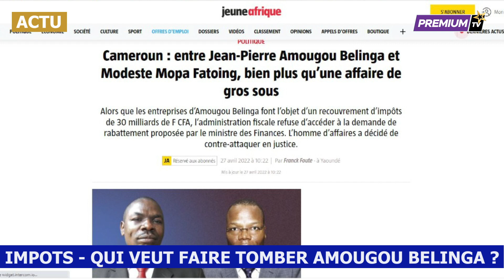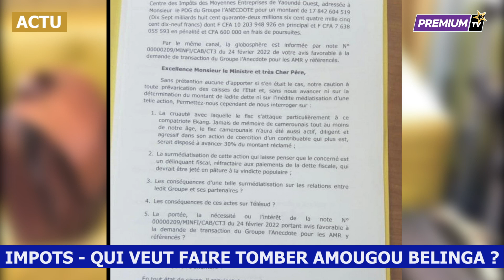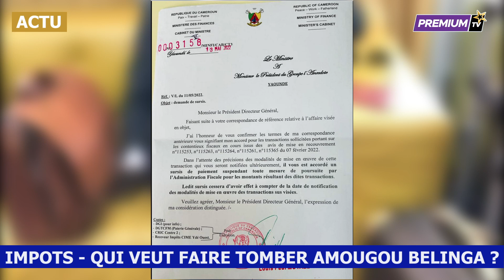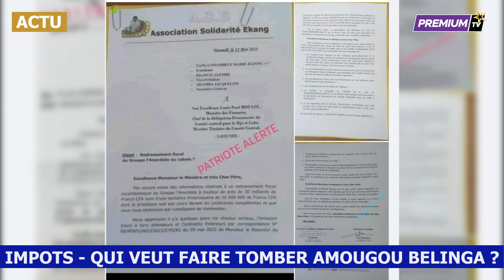🇨🇲 QUI VEUT FAIRE TOMBER L'homme d'affaires AMOUGOU BELINGA? Où sont passés 13 milliards d'IMPÔTS ?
Bravo les LionsIndomptables Djamel Belmadi
Buts de Fan club Choupo Moting Éric Maxim  et Karl Toko Ekambi
All Football  Football.fr  AdidasFootball  Nike Football
FAF-Fédération Algérienne de Football Fecafoot - Officiel
Les Lions Indomptables Aboubakar vincent Djamel Belmadi Djamel Belmadi

Pour nous Joindre / Nous soutenir
Tél - Whatshap (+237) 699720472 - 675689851

PREMIUM TV est une télé-digitale à contenu généraliste, qui promeut l'entrepreneuriat et l'innovation locale. Notre Vision : Informer éduquer et transformer les masses en œuvrant à la restauration des familles.